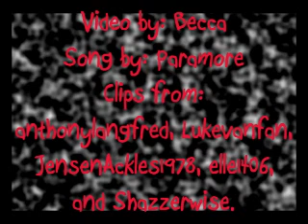Misery Business-AR Luke and Noah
This starts as the current storyline, but goes AR pretty quickly, with Noah divorcing Ameera, telling her to stay away from him and Luke, and then being free to make up with Luke, make out with Luke, make love to Luke, get married to Luke, adopt a kid with Luke...essentially my therapy for the current storyline (which did take an upswing today-I couldn't resist putting the kiss in the vid), and the happily ever after I want to see for Nuke.